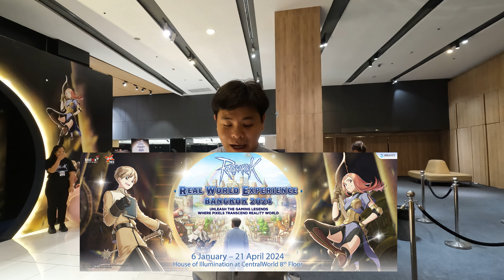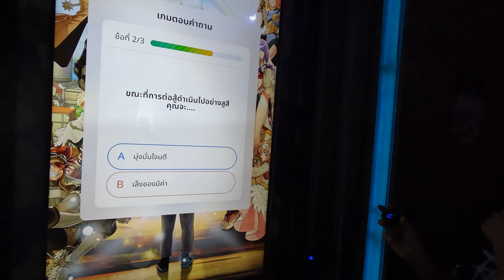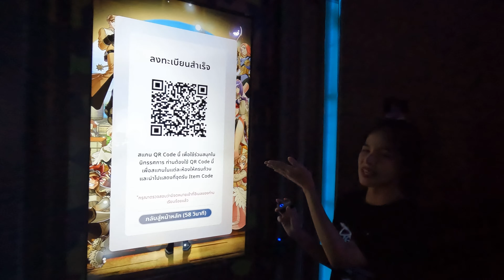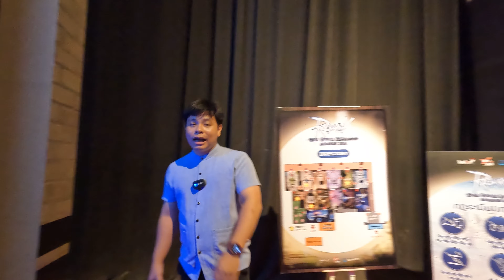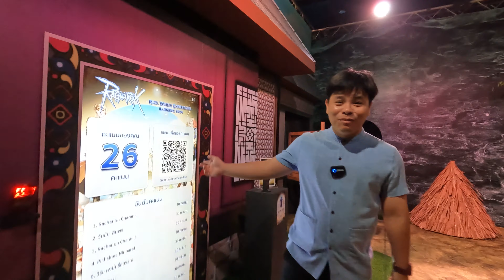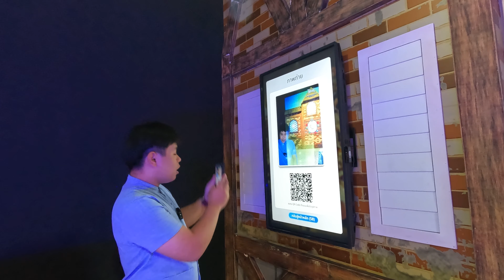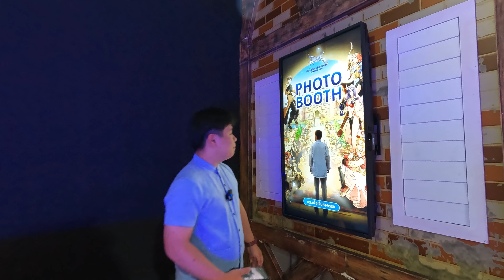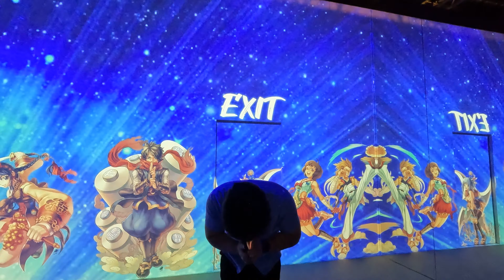พาทัวร์นิทรรศการ Realworld Experience Bangkok2024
Ragnarok Real World Experience สัมผัสประสบการณ์พิเศษครั้งแรกในโลก

📜 รายละเอียดของรางวัลในงานและวิธีการใช้งาน

โปรดเก็บ Email Serial Code , Email Ticket และใบเสร็จ Item Code เอาไว้จนกว่าจะสิ้นสุดกิจกรรม *ห้ามทิ้ง เพื่อความสะดวกในการตรวจสอบข้อมูลกรณีเกิดปัญหา